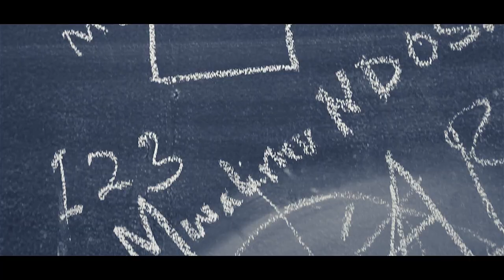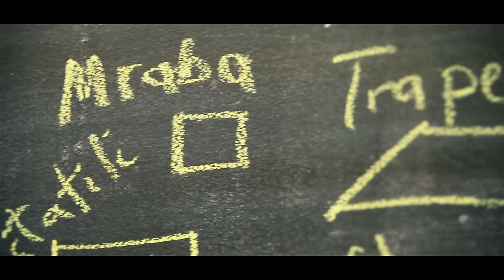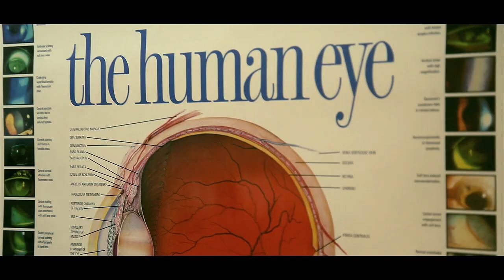Wakazi - Abacus (Official Video HD)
New Single from @Wakazi latest EP titled ABACUS. Produced by Bano Stylez. Video was Shot by @MannyReel (Creatv Media) and Edited by @hefemistudios (hefemiproductions - hefemistudios.com). Song Mix n Mastered Giggz(xtrimRecords - xtrimrecords.com)